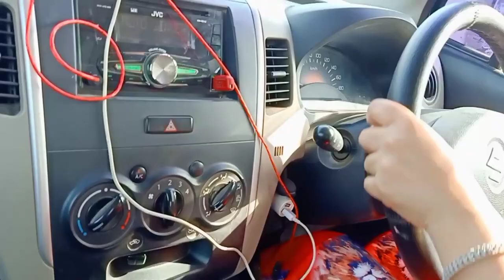🚗 कार चलाना सिखे Day 2 || My First Car Driving Vlog | Mr And Mrs Hooda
carlearner
cardriving
carlearning
driving
cardrivingvlog
carlearningvlog
carchalanasikhe
cardrive
travelvlogger
traveldiaries
travel
travelling
park #
parkvlogging #
parkvlog
vlog
vlogs
mrandmrshooda
newvlog
2022newvlog
2022carlearnervlog
2022cardrivingvlog
2022carvlog